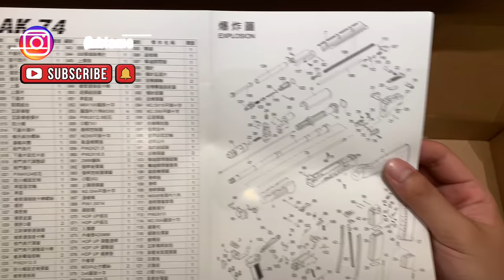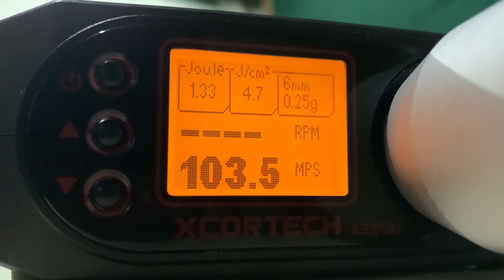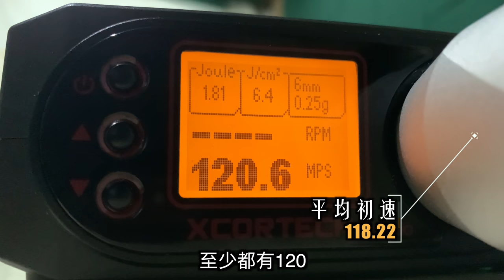【Airsoft＃73】WE Full Travel Gas Blowback AK74 | 全行程半行程到底哪個好？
上次開箱介紹 Tokyo Marui AKM
就有說我會買一把全行程的 AK 來玩玩跟比較
今天我們就來介紹 WE AK74
老實說剛收到包裹時
就覺得 WE AK74 便宜又大碗
很多槍身材質均採用鋼製件

Made by WE - AK74
這把由 WE 所生產的 AK74 步槍
表現又如何？
那就由我為各位在影片中做介紹
大家一起來看看吧～

🔥🔥🔥 BRINYTE 戰術手電筒新選擇🔥🔥🔥

⚠️  警  告 ⚠️
1.無論槍中是否有裝填子彈皆不可任意指向人或動物。

2.不到發射時刻絕不把手指扣上板機。

3.射擊完畢後一定要把子彈排除，彈匣卸下。

4.槍要妥善保存使兒童無法輕易拿到之處。

5.使用時請全程配戴安全防具及護目鏡。

6.不可以窺視槍口。

7.在攜槍移動時，為了避免誤解，一定要把槍放入槍袋或是槍箱之後搬運。

8.購買者需年滿18歲，未滿18歲之人，應由監護人同意陪同購買及使用。
Airsoft
WE Full Travel Gas Blowback AK74
還沒看過上一集介紹影片的觀眾
連結在下方👇🏻👇🏻👇🏻